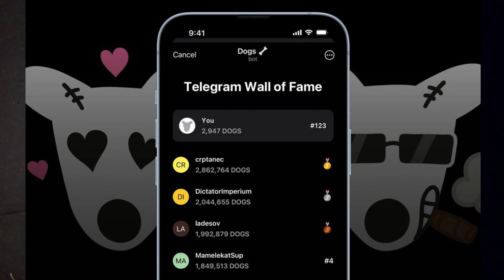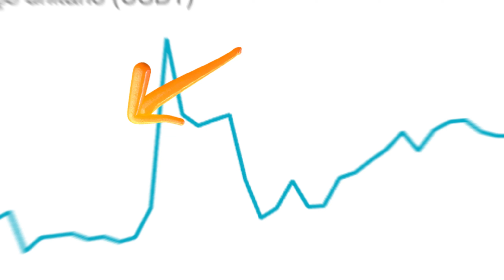Airdrops do TELEGRAM, CRIPTOMOEDAS GRATUITAS em 1 Clique !!!